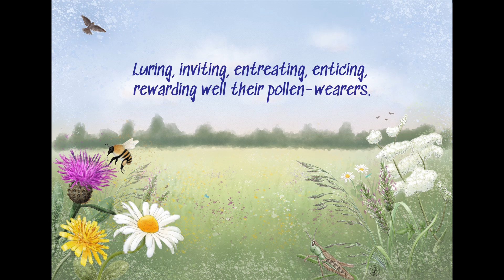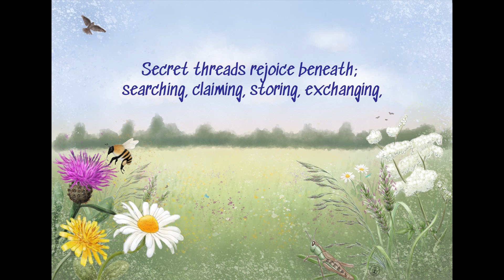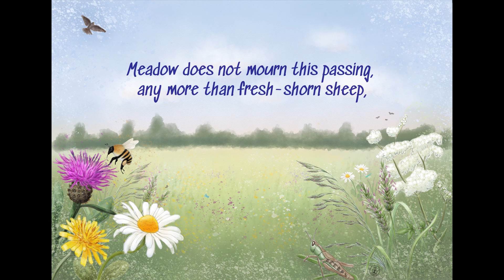Forever Meadow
This poem celebrates the full story of floodplain meadows, showing the importance of flooding and haymaking to the natural bounty that lives in them.

These threatened habitats can boast 40 plant species per square metre, which in turn support a vast diversity of animal life. To maintain this important pool of biodiversity these meadows depend on the annual cycle of hay cutting and aftermath grazing that has been shaping them for centuries. They are a key part of our heritage landscape. As if that wasn't enough, their deep organic soils may store more carbon than woodlands and they are an important form of natural flood alleviation, protecting our urban areas from damaging floods.  Both multi-functional and eternally inspiring, these meadows are a cultural gem.

Written, read and illustrated by Vicky Bowskill
Soundscape by Mother Nature